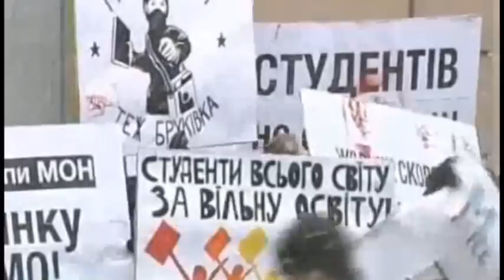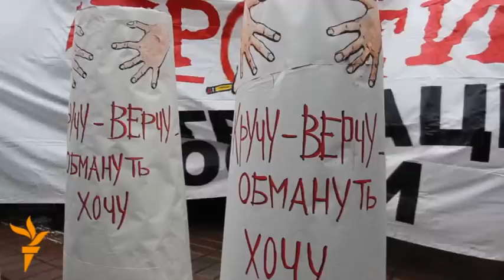Проти деградації освіти. Історія кампанії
Кампанія "ПРОТИ ДЕГРАДАЦІЇ ОСВІТИ": як вона починалась, які її здобутки, чим все скінчилось і що варто робити зараз.